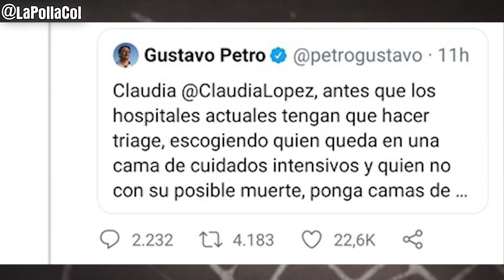Se ganó una peinada Gustavo Petro por querer sacar rédito político del coronavirus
Se ganó una peinada Gustavo Petro por querer sacar rédito político del coronavirus. Pidió a Claudia López más camas en el hospital San Juan de Dios y se le olvidó que él fue quien dejó este hospital sin servicios y sin camas. Como todo en su gobierno: mal hecho o a medias.